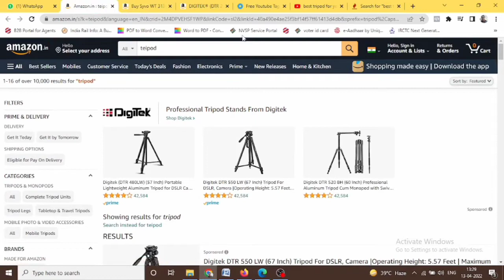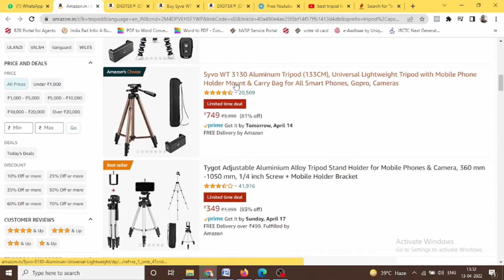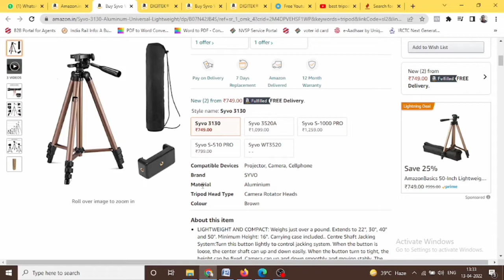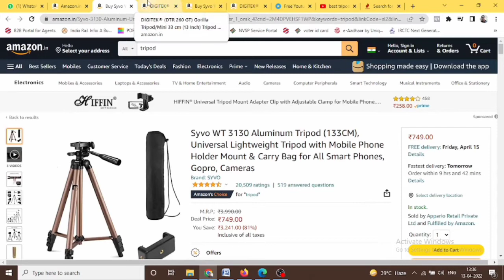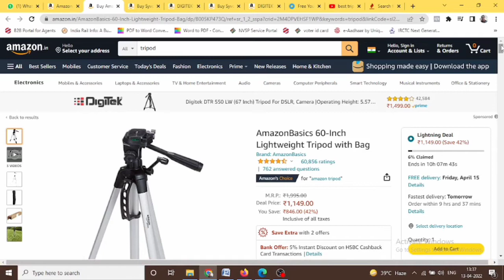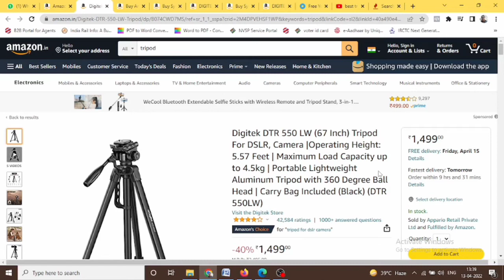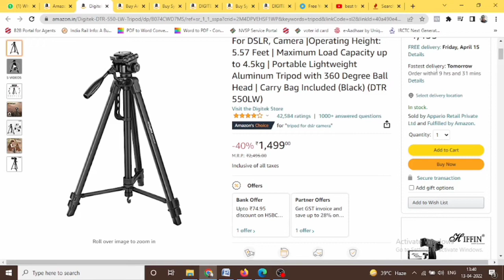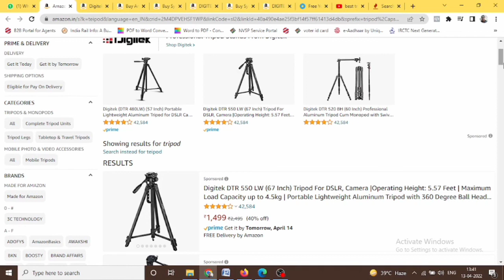Best Tripods for youtube videos | budget friendly Trypod | Techamrendra.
Best Tripods for youtube videos
budget-friendly Tripod
best budget tripod
 the best tripod for youtube
 budget tripod
 the best tripod for youtube videos
 the best tripod for DSLR
 the best tripod for mobile
 the best tripod under 500
 tripod review
 camera tripod
 the best tripod for video
 budget tripod for mobile
 tripod Kaun Sa le
 the best tripod under 1000
 DSLR tripod review
 youtube accessories for beginners
 best budget tripod for youtube videos
 best tripod
 the best tripod for photography
 the best tripod for videography
 budget tripod
 tripod
 tripods
 best tripod
 best tripods
 travel tripod
 budget tripod
 cheap tripod
 best budget tripod
 best camera tripod
 best camera tripods
 smartphone tripod
 best cheap tripod
 tripod for youtube
 best DSLR tripod
 mobile tripod
 DSLR tripod
 selfie stick
 best budget tripod for video
 budget tripod for video
 the best tripod for DSLRs under 1000
 the best tripod for youtube videos mobile
 the best tripod for youtube videos in India
 the best tripod for youtube videos 2022
 best tripod stand for youtube videos
 best phone tripod for youtube videos
 the best tripod for youtube videos under 1000
 best DSLR tripod under 1000
 the best tripod for mobile and cameras under 1000
 best budget tripod for mobile
 best budget tripod for mobile and camera
 best mobile tripod
 best mobile tripod for YouTubers
 unboxing
 best mobile tripod for video recording
 cheap and best tripod for mobile
 tripod Kon sa le
 best Sasta tripod
 tripod unboxing
 budget tripod
 best tripod
Review Of Tripod
 Best Build Quality Tripod
 the best tripod in India
 the best tripods
 carbon fiber tripod
 tripod for youtube videos
 Best Tripod on Amazon
 Digitek DTR 550 LW tripod unboxing
 tripod unboxing
tripod vs monopod in hindi
simplex tripod review in Hindi
Digitek tripod review in Hindi
how to use a monopod in Hindi
how to use a tripod for DSLR in Hindi
the best monopod for cinematic videos in India
the best tripod for mirrorless camera
best tripod amazon
best tripod DSLR video shooting
best tripod head for video
the best tripod leveling base
Syvo WT 3130
Syvo WT 3130 Aluminum Tripod
best budget tripod
tripod
lightweight tripod
camera stand
video tripod
budget tripod
best tripod
smartphone tripod

@ Digital Marketing
@ Web Design & Development
@ App Development
@ Content Writing
@ Email Marketing
@ SEO
@ Facebook Ads
@ Google Ads